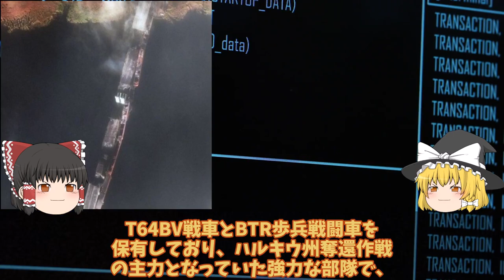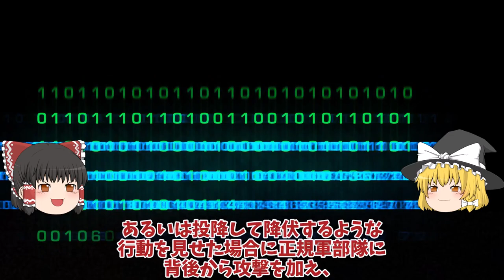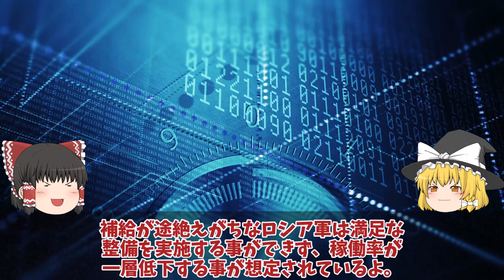ロ軍1個連隊最大で12日間2500人喪失わずか12日に動員兵を東部ドンバス地方スバトロ近くで損害拡大?【ゆっくり解説・軍事News】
引用・転載「出典：海上自衛隊ホームページ」
引用・転載「出典：航空自衛隊ホームページ」
引用・転載「出典：陸上自衛隊ホームページ」